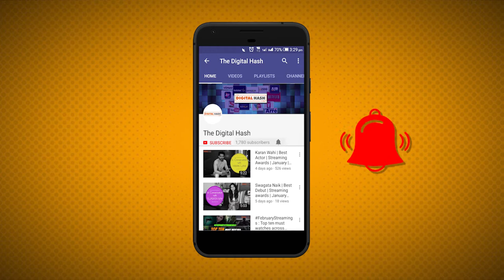Conversation with Nidhi Singh ( Ranjana of Apharan )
Apharan fame Nidhi Singh shared her journey in streaming world. Watch now.